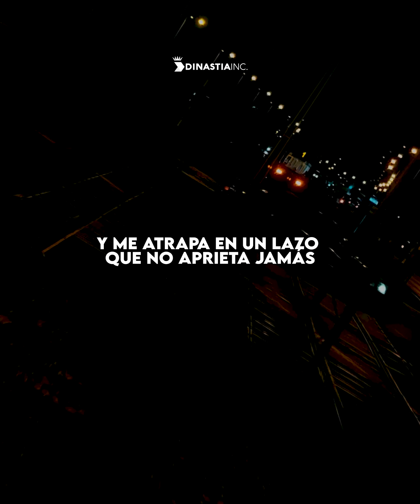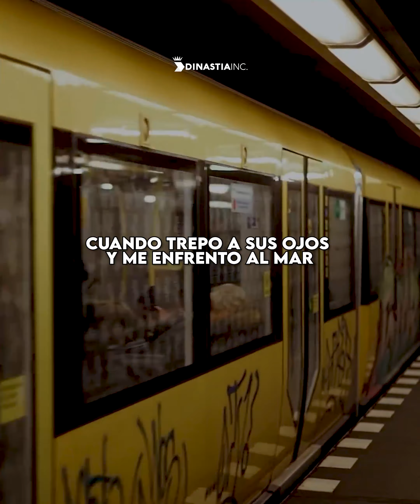LA QUIERO A MORIR - SERGIO VARGAS ( LETRA ) SALSA ROMANTICA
LA QUIERO A MORIR - SERGIO VARGAS ( LETRA )

Y yo que hasta ayer solo fui un holgazán
Y hoy soy el guardián de sus sueños de amor
La quiero a morir
Puede destrozar todo aquello que ve
Porque ella de un soplo lo vuelve a crear
Como si nada, como si nada
Ella para las horas de cada reloj
Y me ayuda a pintar transparente el dolor con su sonrisa
Y levanta una torre desde el cielo hasta aquí
Y me cose unas alas y me ayuda a subir
A toda prisa, a toda prisa
Conoce bien, cada guerra, cada herida, cada ser
Conoce bien cada guerra de la vida, y del amor también
Me dibuja un paisaje y me lo hace vivir
En un bosque de lápiz se apodera de mí
Y me atrapa en un lazo que no aprieta jamás
Como un nido de seda que no puedo soltar
No quiero soltar, no quiero soltar
Cuando trepo a sus ojos y me enfrento al mar
Dos espejos de agua encerrada en cristal
Solo puedo sentarme solo puedo callar
Solo puedo enredarme solo puedo aceptar
Ser solo suyo, ser solo suyo
Conoces bien cada guerra de la vida, y del amor también

FlowUrban un activo de Dinastia INC.